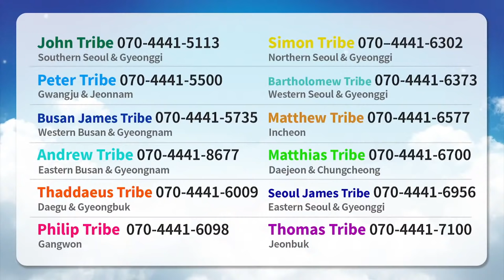Testifying to the Book of Revelation, the Secret of the Kingdom of Heaven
Topic: Testifying to the Book of Revelation, the Secret of the Kingdom of Heaven
Date: 15 February 2022, Tuesday 10 AM(GMT+9)
Lecturer: Chairman Lee Man-hee